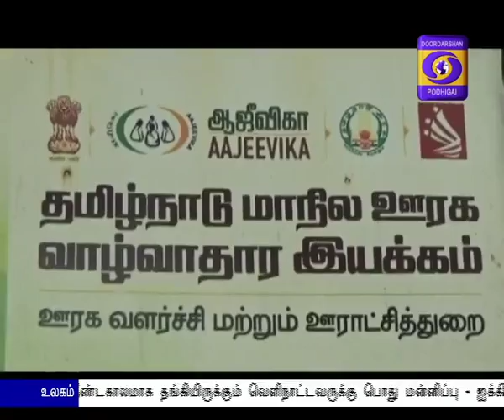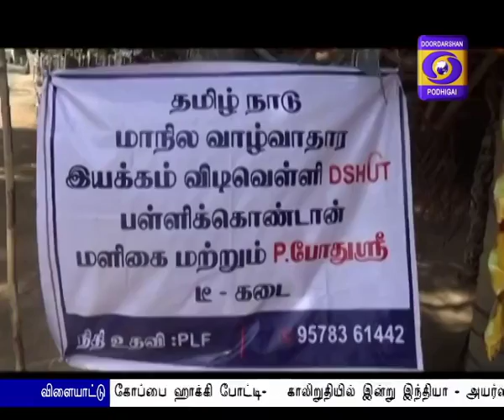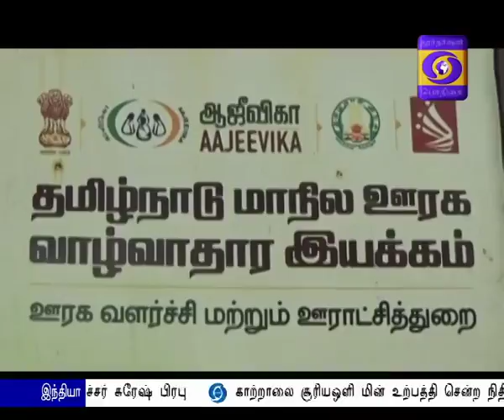PM SUCESSFUL WOMEN'S SELF HELP GROUPS THANJAVUR 02-08-2018